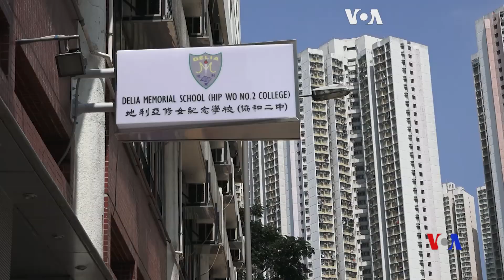香港學校被要求通報戴口罩學生數目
香港所有中學首次收到教育局通知，要求在10月8日學校復課第一天在上午11點前要向分區主任報告戴口罩學生人數，以及是否有靜坐人鍊等活動。此舉在香港引發強烈反應，被批製造白色恐怖。